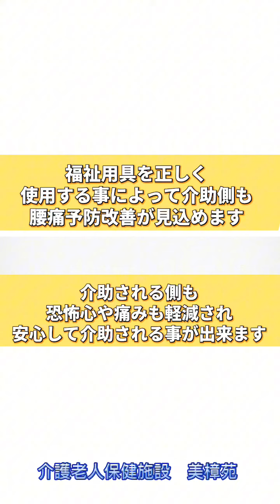社会医療法人美杉会グループ 安全衛生委員会 「イージーグライド」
安全衛生委員会です。

今回は「イージーグライド」の使用方法についての紹介動画になります💡

福祉用具を正しく使用する事によって介助側は腰痛予防・改善が見込め、介助を受ける側も安心、安全に介助を受ける事ができます。